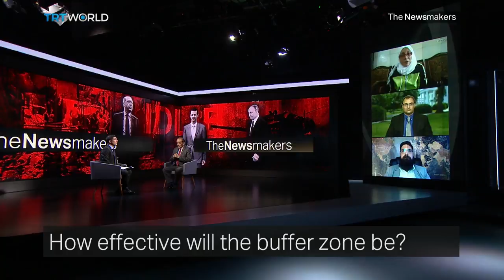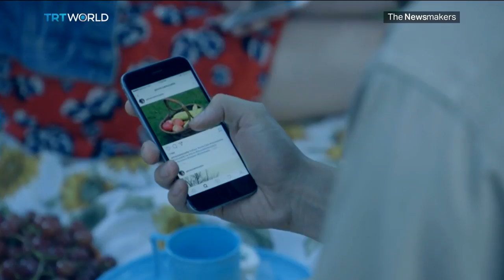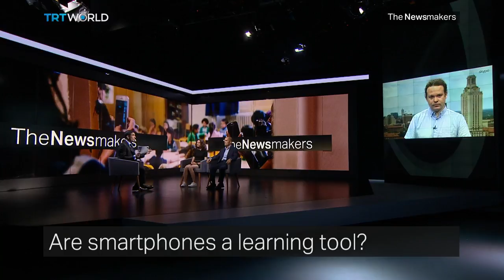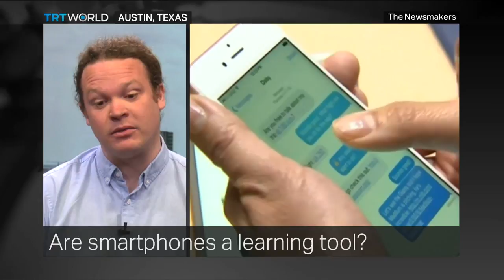The future of Idlib | Switching off | Maori language revival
Turkey and Russia create a demilitarized buffer zone to separate Syrian regime forces and rebels in Idlib. Is this a step towards peace or delaying the inevitable onslaught? Also, France bans the use of mobile phones in schools. But could they actually be a good tool for learning? And the Maori language is making a comeback in New Zealand. We ask what’s behind the resurgence.